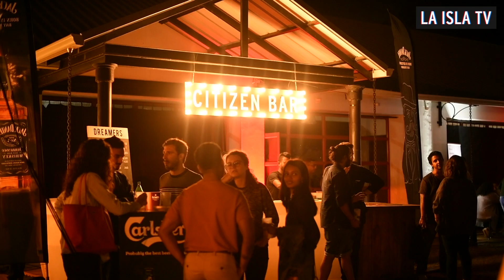DREAMERS X | Hans Nayna 'Revolution' - Live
L'artiste blues-rock mauricien Hans Nayna en live sur son dernier tube 'Revolution' lors de Dreamers X, vendredi 13 septembre 2019 au Beau Plan Creative Park.
Une vidéo LA ISLA TV
Réalisation: Anaïs Dercy
Cadreur: Ajay Boodhoo
Son/Stage: Omnibox
Dreamers X, c'était vendredi 13 septembre 2019 au Beau Plan Creative Park à l'Aventure du Sucre. Un événement imaginé par La Isla Social Club en collaboration avec les hôtels Attitude pour soutenir la Nouvelle Vague d'artistes à Maurice, et avec la participation de Grays, Beau Plan et Polytol.
NEXT EVENT?